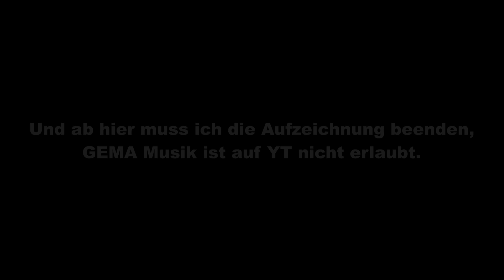MINECRAFT SURVIVAL GAMES # 1 - Kommt doch! «» Let's Play Minecraft Together | HD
Dies ist eine Livestream-Aufzeichnung.

MINECRAFT Adventure Map # 5 - Game V
Kommentierte Spielszenen von Team PietSmiet.

~Battle~Minecraft Sammelspiele~Piet~Br4mm3n~

Wer bis hier gelesen hat, muss überleben!